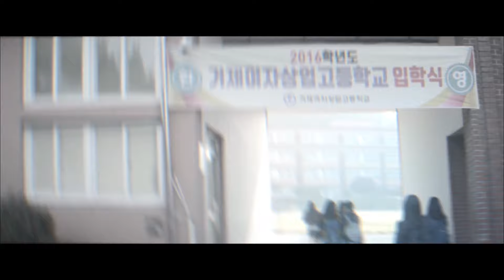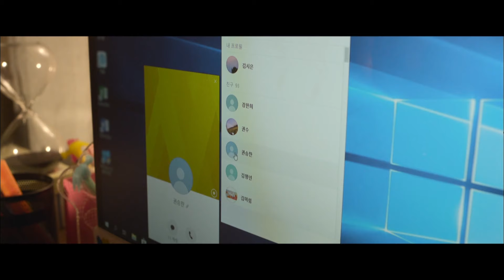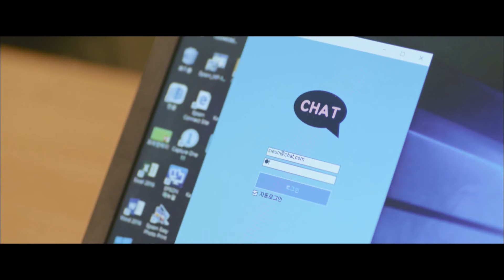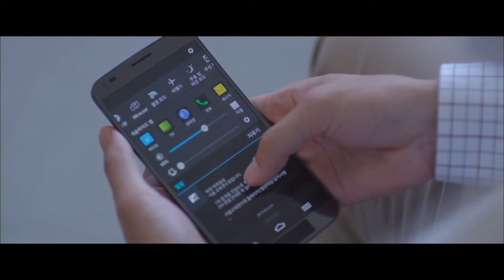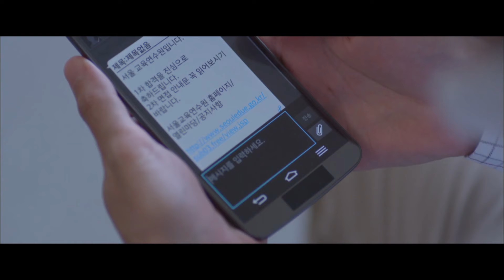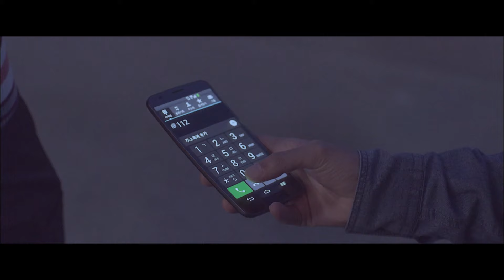You just didn't like me. [Just Dance : 7] | KBS WORLD TV 240627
In Geoje, the city of the fading shipbuilding industry that is undergoing major restructuring, students of a girls' vocational high school learn dancesport.

(SUB : ENG/CHN/IND/VIT)
Thu 17:00 | Re-run: Mon-Tue 18:00, Fri 18:40 (Seoul, UTC+9)